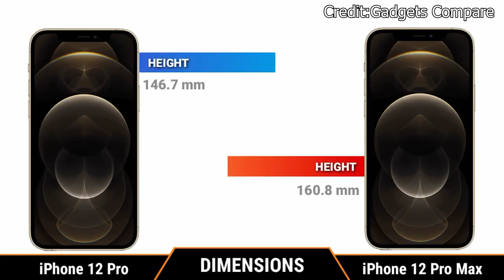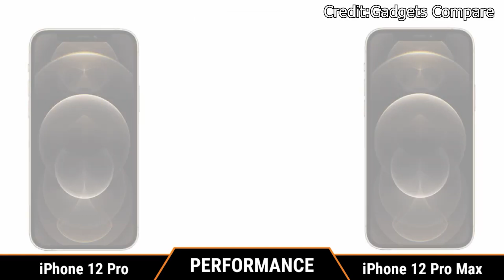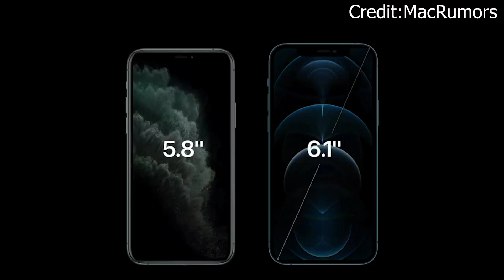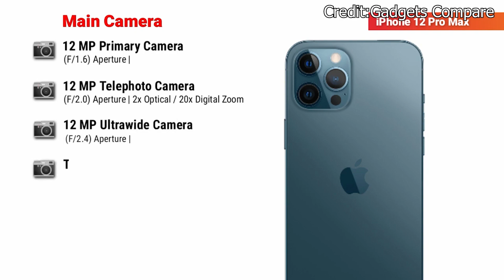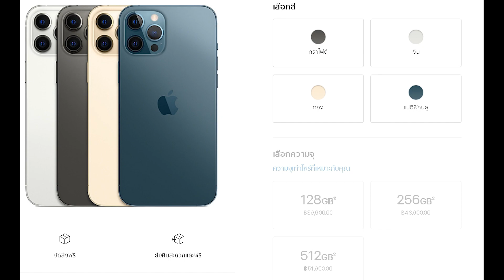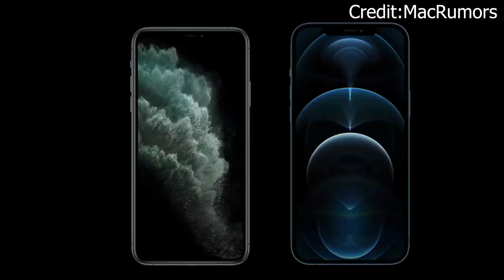iPhone 12 Pro vs iPhone 12 Pro Max เลือกซื้อรุ่นไหนดี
iPhone 12 Pro vs iPhone 12 Pro Max เลือกซื้อรุ่นไหนดี ตัดสินใจเลือกซื้อนั้นง่ายขึ้น